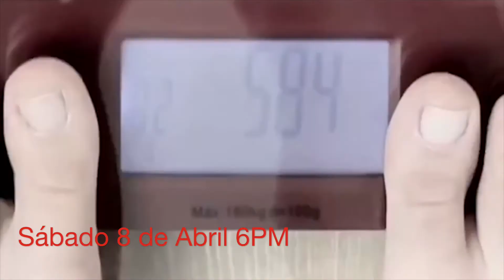Godllywood Autoayuda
"Aquello que no te desafía, no te transforma".

Evento: Godllywood Autoayuda
Fecha: Sábado 8 de Abril a las 6pm.
Lugar: 11120 Lockwood Dr, Silver Spring MD 20901Para más informaciones llame: (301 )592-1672